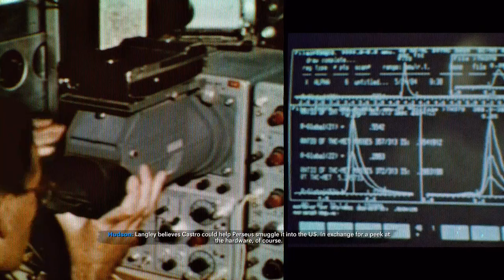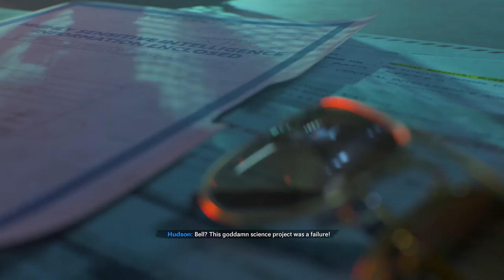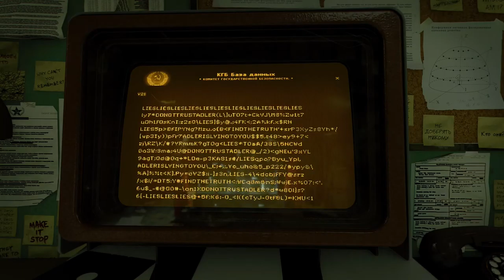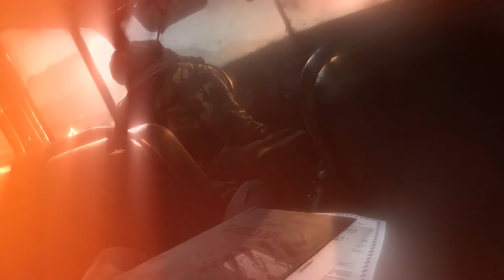Call of Duty Black ops Cold War PS5 Walkthrough Gameplay Part 4 - Do not trust Adler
if you want more of cold war